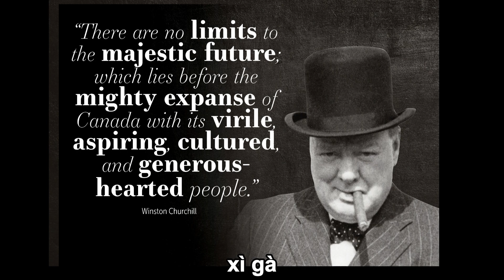Port Wine (Rượu Port) hay Amarone với sì gà (cigar)| Thưởng thức rượu vang của người sành